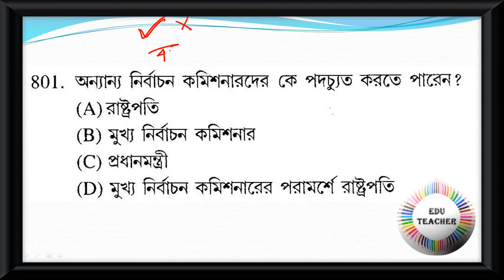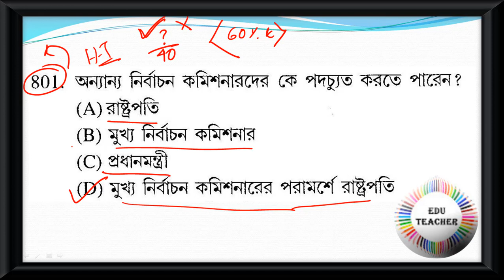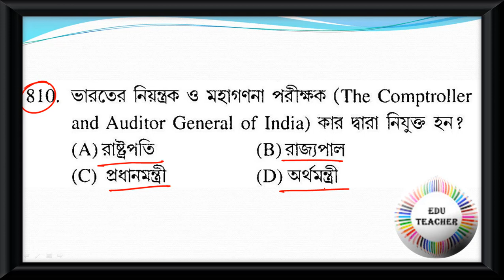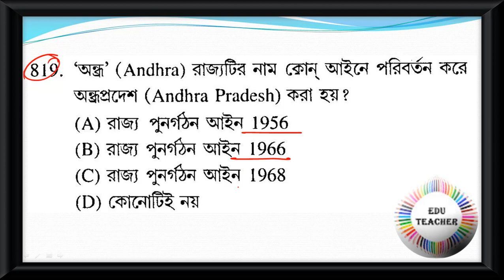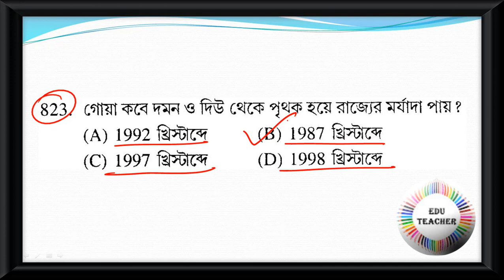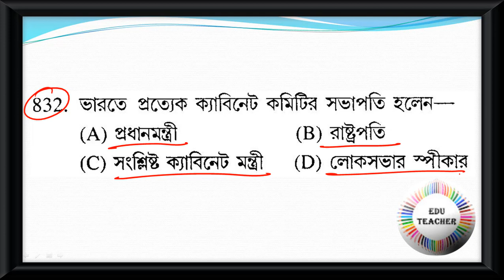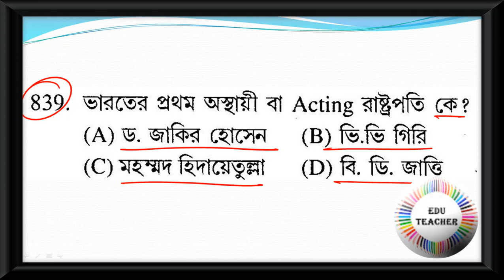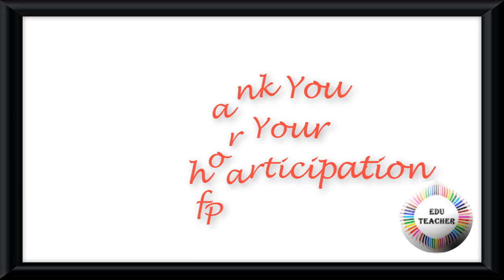Probable Practice Set Polity রাষ্ট্রবিজ্ঞান বিষয়ের প্রশ্নোত্তর PART 17